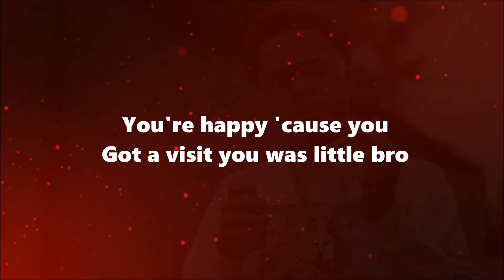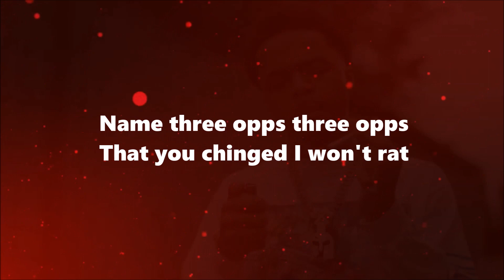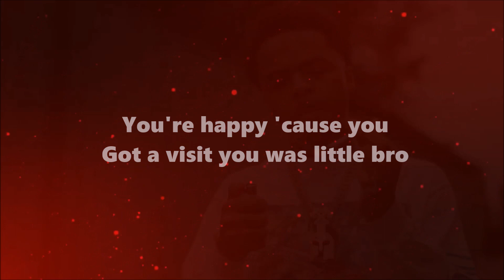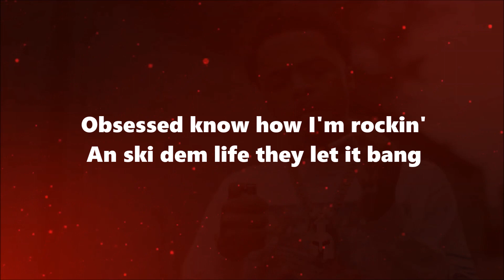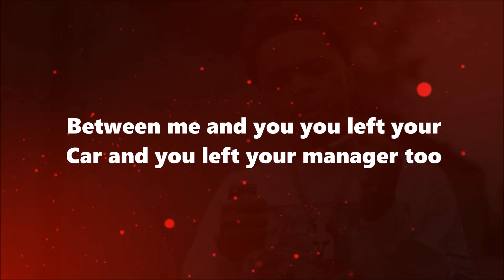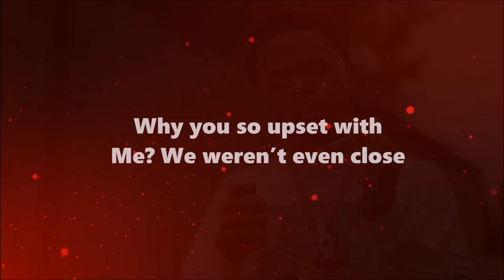Loski - Obsessed (Lyrics)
Lyrics to Loski - Obsessed

[Intro]
Why you so obsessed─
We weren't even close
It’s Swan
Yo, on my momma that shit hard Dizzy

[Chorus]
Why you so obsessed with me? I just wanna know
You're happy 'cause you got a visit, you was little bro
Why you so upset with me? We weren’t even close
And I don't go jail for shanks, I only do for poles (Yo)

[Verse 1]
Try touch Ski, I wish a man would (What?)
You bought her a Birkin bag and got [?] (Hah)
Chatty little yutes started dissin' Maya
You looked real mad when she was in Dubs
I'm hot like [?], ski dem live (Yo)
No I don't twerk and rap, that's why
Don't know why Kira let me fuck
Try give her cousin, yuck, bye-bye
Name three opps, three opps that you chinged
I won't rat
Left you to talk, now I’m back
I know you’re not like that, it's just rap
You DM my BM, you adding my BM
I ain’t even with her, obsession is mad
Done it with Risky, done it with GG
Done it with demon, and grandad
Otherside sayin' that Loski's washed (Huh?)
Buck up the nine that I splash and [?] (No)
Off tag, on tag, try man, I get mad
Cheff him, cheff him, man, I corned up that
"Yo, really I come from the trenches" (I don't wanna he─)
I don’t wanna hear that cap
How you tellin' me go ride for my bedrins
You was on vids sayin' fuck your gang

[Chorus]
And I don't go jail for shanks, I only do for poles

[Verse 2]
But wait, just pree it
Your boys funny, can't you see it
I took a picture, you got pressed
Touch your chest, what a idiot
On the 'net, but my ex, tryna flex, like you beat it
You don't use hot water it and bleach it, clean it
I really left that leakin'
Fuck yourself and fuck your gang
You done a whole interview, some chatty pants
Obsessed, really what's wrong with man?
But it's only music, it don't bother man
Obsessed, really I think you're on a man
You say my name more times then you say your gang
Obsessed, no harm, I'm rockin' ends
Ski dem life, they let it bang
I'm between me and you
You and East got robbed by my badman Bruce
Between me and you, you left your car
And you left your manager too
You got main character syndrome (Hah), maybe the problems you (It's you darg)
And you ain't gon' hear from me again, so don't reply to a tune (Don't do it)

[Verse 3]
Really, why you mad at me?
It weren't me that got your eye get dug
And you was tryna be Nicki Minaj
Why the fuck do you think you're thug?
You finally made more money than me
Every dad wants more for their son
Real shit, it's just entertainment
Big ski, I don't war with hunks

[Outro]
Ayy, little bro
Ayy, little bro, stop with this obsessive ting, cuz'
You're movin' jarrin', movin' like one funny man
You grew up tryna be Nicki, man grew up to be [?], we ain't the same, cuz'
And I heard you got a video with the old gyal too
Ayy, make sure you release that
Let that out cuz', give the fans what they want, you know how we're doin' it
And stop with that all talk 'bout splash, like say gang weren't rockin' their socks off on the wing
Playin' games, cuz'
Little Diggy Minaj, turkaholics